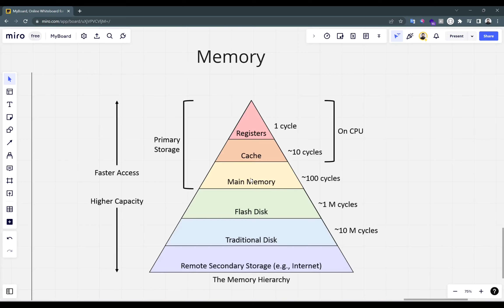Proqramlaşdırmanın Əsasları #8 - Yaddaş (Memory)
Proqramlaşdırmanın əsaslarını bilmək, istiqamətindən asılı olmadan hər hansı proqramlaşdırma dilini öyrənmək və istifadə etmək üçün lazımdır.

Azərbaycan dilində proqramlaşdırma videoları üçün izləməyə davam edin.